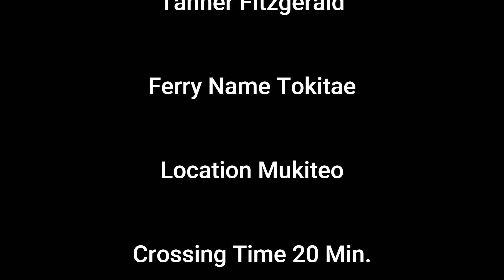ferry boarding in Mukilteo WA. with credits